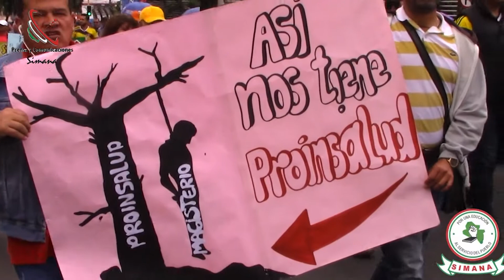PARO SIMANA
SIGUE EN MARCHA EL PARO NACIONAL DE PROPUESTO POR FECODE, EN NARIÑO
VARIOS SECTORES ANUNCIAN SU PARTICIPACIÓN ACTIVA